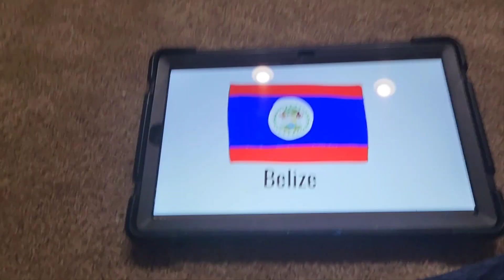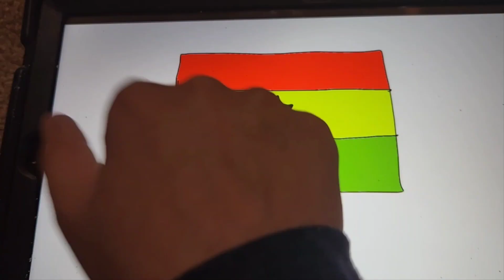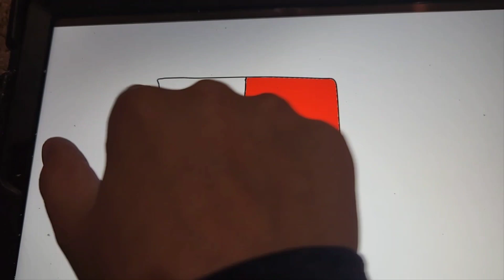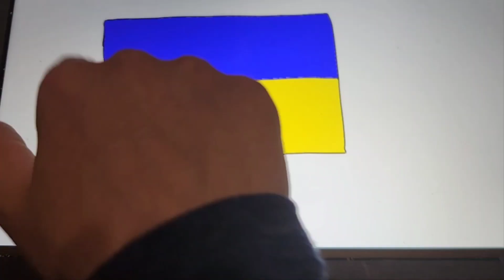Learn 40+ flags for Kids! - Learn World Flags for Pre-K - For Kids and Adults.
Hello Guys! and welcome back to Kids Learning Videos! Let's Learn Country Flags! Show this to your Kindergartener, 1st or 2nd grader. We've got fun learning videos for preschoolers, ESL and EFL kids!

Support Kids Learning Videos ☕️☕️☕️☕️. WITH A CUP OF HOT COCOA